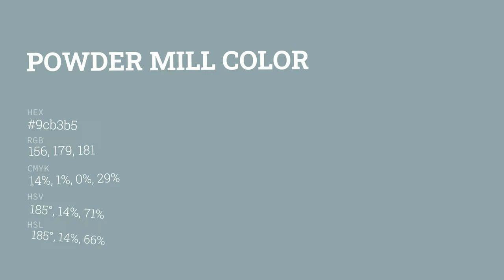Powder Mill color 9cb3b5 hex color - Green color - Warm color 9cb3b5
What color is Powder Mill ? 9cb3b5 hex color - Green color - Warm color 9cb3b5

Hex 9cb3b5 Color Code is also known as Powder Mill color.

Hex 9cb3b5 Color code in RGB color code model is created after adding 61.18% red color, 70.20% green color and 70.98% blue color.
Hex 9cb3b5 Color code in CMYK color (process color) code model is generated after subtraction of 13% cyan, 1% magenta, 0% yellow and 29% black.